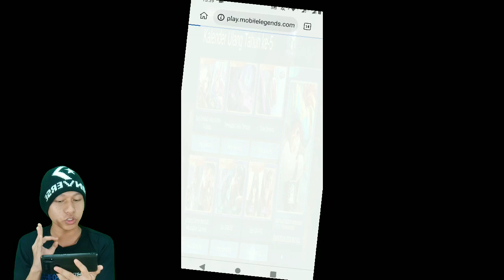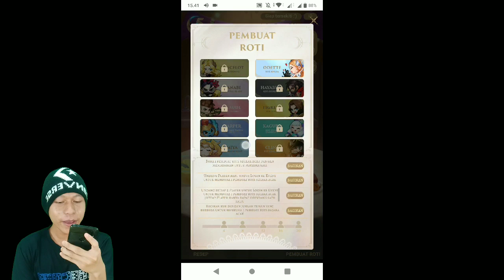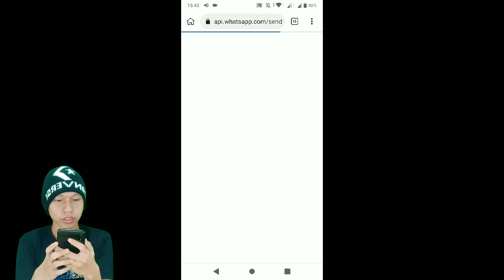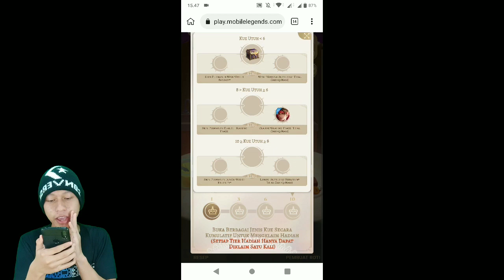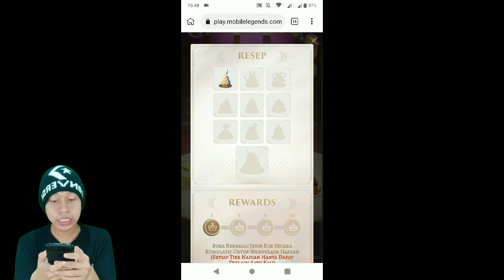Buruan.! EVENT WEB BROWSER MOBILE LEGEND: CARA DAPATKAN SKIN EPIC GRATIS DI EVENT ANNIVERSARY 5 MLBB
Cara menjadi
-like = mendukung 👍
-coment(positif) = support 😉

1 like dari kalian membuat ku bahagia 😉

🔴Kinemaster
📱Assus zenfone m1
📲 Vivo ***
🎮 Mobile legends